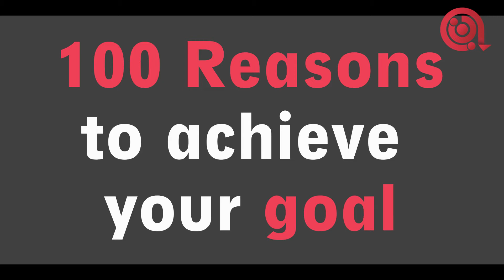100 Reasons to achieve your goal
Need to feel motivated and energized?

Watch this, and find out how this quick and easy method will help you stay committed to your goals and dreams.

Asia Advisers Network brings you trusted life insurance industry news & expert content from the best insurance advisers & leaders. Be in the know and learn from the best

Asia Advisers Network is another Asia Insurance Review initiative.